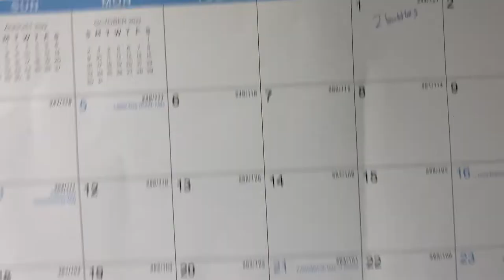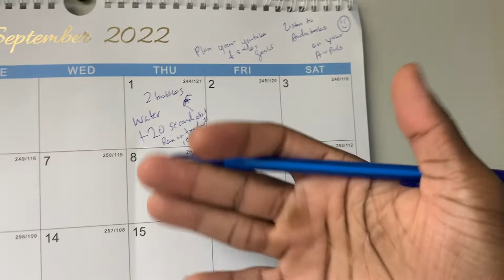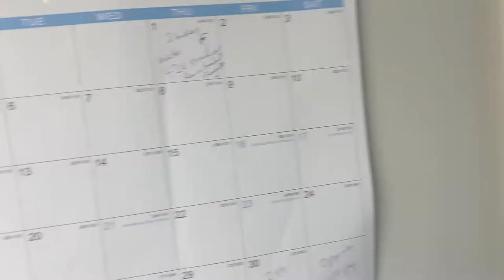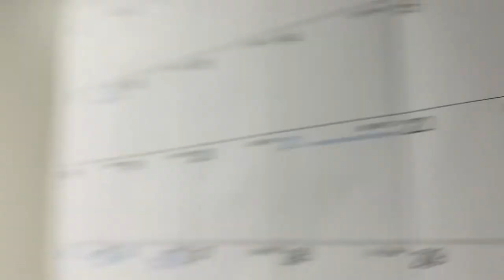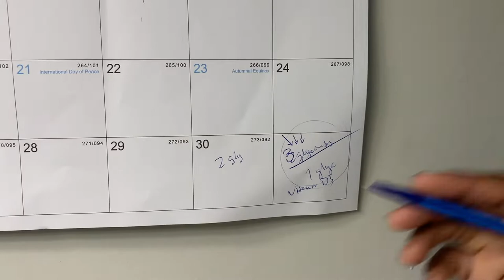HOW TO BE DISCIPLINED | EASY METHOD TO BUILD SELF DISCIPLINE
In this video I will show you my method and journey to becoming more disciplined in life. The books where this method came from are "The Willpower Instinct" by Kelly McGonial and "No Excuses" by Brian Tracey. My daily goals are to drink at minimum 2 bottles of water in the morning and 2 at night. Also, I do small exercises that I call "20 second abs" where I am on the pull up bar and hold my body weight in the ab position for no less than 20 seconds. This video tracks my progress from the beginning of September, and close to the end of September. As you continue to develop this method, you will be comfortable doing more activities daily to add on to your calendar. I hope this helps someone! PEACE! The vitamins that I use are available